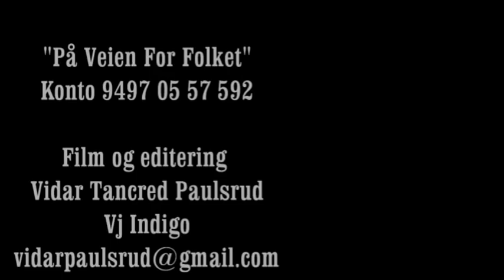Heidi Jensen Video 1 del 2 av 2